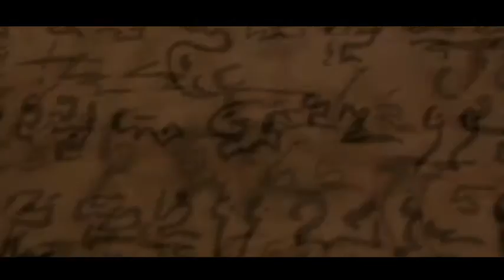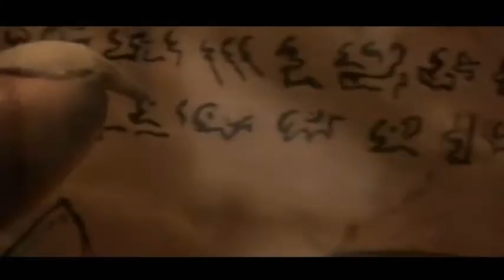Witch : il sabba delle streghe - Welcome to Salem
Witch: il sabba delle streghe
Nella città dove gli angeli hanno paura di volare
 e i diavoli vengono a canticchiare,
Il sesso della notte scioglie i suoi neri capelli sotto una luna giallo oppio.
Qui ombra tra le ombre,un fantasma terreno trema,
non per il freddo di ottobre
Ma per il gelido desiderio
di Vendetta
Welcome to Salem
Benvenuti a Salem la città delle Streghe e Stregoni
IL mio primo video Horror.
Rituale oscuro del maestro delle tenebre
Antonio Mastroianni